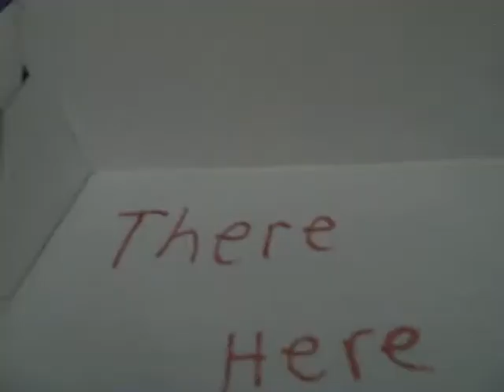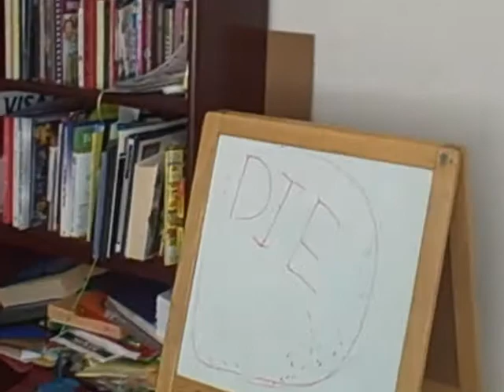The Seeing; Mitchel's story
So how did Mitch get infected?

As we started editing, we realised this was kinda stupid so we made it a little more funny. Messing with autotune was fun.